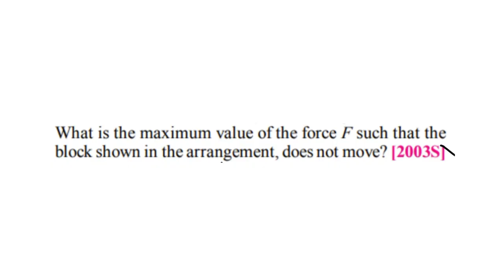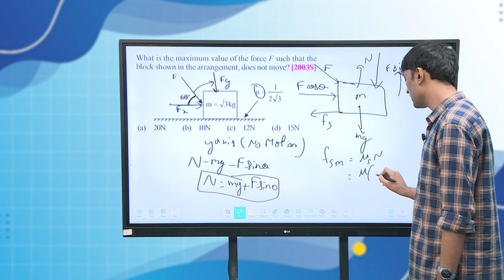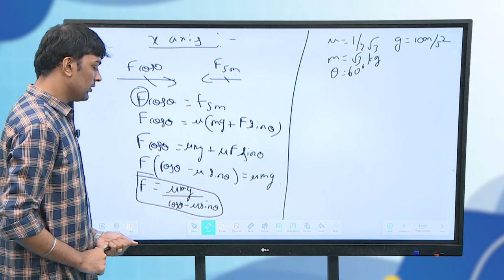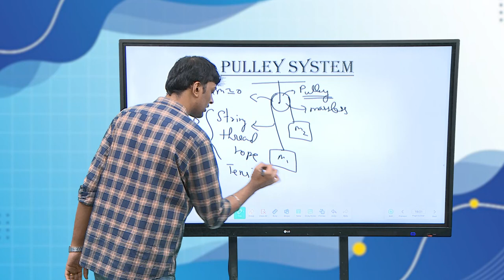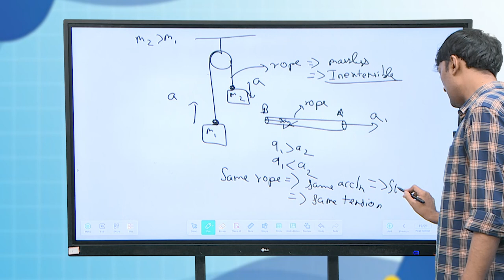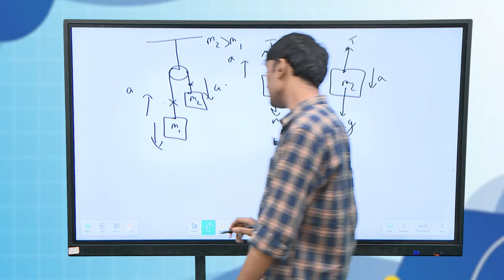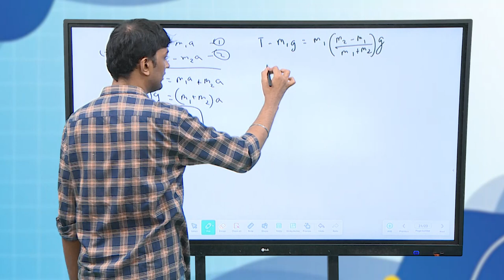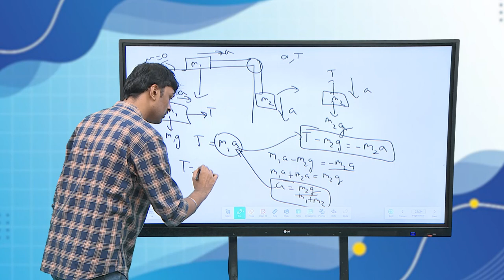TNGS JEE Mains - Laws Of Motion - 6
Physics - Laws Of Motion  - Part VI - JEE Mains Problem Solving